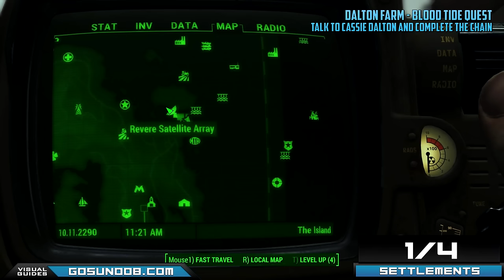Fallout 4: Far Harbor DLC - New Settlements & Workshops (Push Back the Fog Achievement / Trophy)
There are 4 New Settlement Workshop you can unlock in Fallout 4: Far Harbor DLC.

You are awarded an Achievement if you unlock 3 of them.
Push Back The Fog Trophy: Unlock 3 Far Harbor Workshop Locations.

Time Seek / Settlements
[00:05] #1 Dalton's Farm
Requirement: Complete the quest "Blood Tide" to unlock this workshop.
[01:07] Settlement Overview
[02:12] #2 Longfellow's Cabin
Requirement: Complete the quest "Walk in the Park" to unlock the cabin workshop.
[03:10] Settlement Overview
[03:58] #3 National Park Visitors Center
Prerequisite: "Rite of Passage" quest completed.
Requirement: Complete "The Hold Out" quest.
[05:19] Settlement Overview
[05:55] #4 Echo Lake Lumber
Requirement: Complete "Turn Back the Fog" quest.
[08:17] Settlement Overview